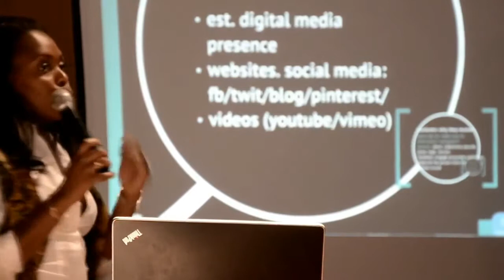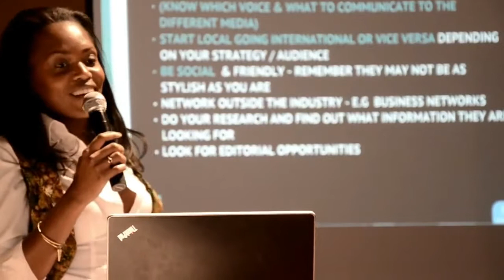Fashion Africa Conference 2012 Nairobi Launch pt 4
Originally Published on 30 Oct 2012 by Myndz Community for Africa Fashion Guide Ltd

Africa Fashion Guide brings our annual Fashion Africa Conference to Nairobi to discuss and present the Fashion made in Africa discussion, with a focus on the Kenyan market.

Seminar highlights the state of Fashion in Kenya and the international scene. Discussions held touched on various factors such as ethical fashion, local, regional and international business opportunities and obstacles.

Representatives from all sectors of the industry attended, these included Prama Bharjwara from Mantisworld, Anabelle Onyango the Stylist, Abagi and Serah from Closet49, Peggy Onyango from AFAD, Ann McCreath from
Kiko Romeo, Mark Stephenson from Sandstorm, Frankie - Kenyan Stylista, Jacqueline Shaw from Africa Fashion Guide, Susan Wong from Capital FM, JB Kangethe from KOAN, Erin from Tokoknits, Julie Church from Uniqueco, Lydia Chege from Johari, Jayshree from Evelyn College, Diana Opoti from Designing Africa TV/Diana Opoti PR, Jeffrey Kimathi from JamhuriWear and Prof Ann Mason Mastamet